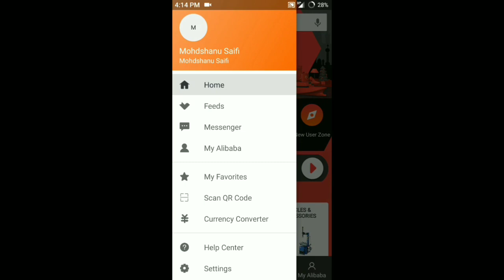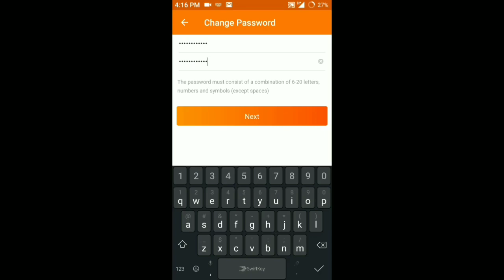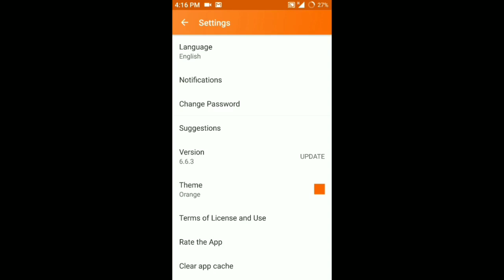How To Change Password In Alibaba.com - Leading online B2B Trade Marketplace